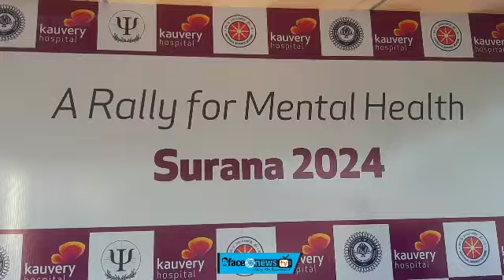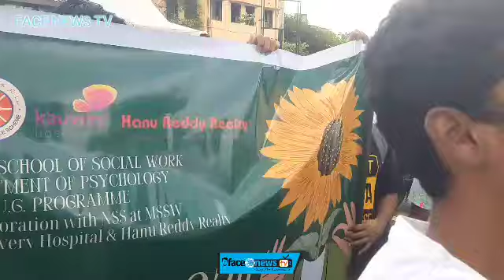MSSW and Kauvery Hospital Organize Rally on World Mental Health Day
Emphasizing Mental Health at the Workplace
Chennai, October 12, 2024 – MSSW (Madras School of Social Work), in collaboration with Kauvery Hospital, Alwarpet organized a rally today at Besant Nagar to mark World Mental Health Day. The event focused on the theme "Mental Health at the Workplace," highlighting the significance of supportive and inclusive work environments for mental well-being.
The rally saw active participation from professionals, students, and mental health advocates, all coming together to promote awareness and advocate for positive change in workplaces.

Dr. Yamini Kannappan, Senior Consultant Psychiatrist at Kauvery Hospital Alwarpet, emphasized, "Addressing mental health at the workplace is crucial for both employees and employers. A supportive environment not only enhances productivity but also nurtures a positive culture where individuals can thrive."
Adding to the initiative, Mr Sangeeth Gopinath, Program Head of the Undergraduate Psychology department at MSSW remarked, "Creating awareness about mental health in professional settings is the first step toward change. We need to break the stigma and encourage open conversations, making workplaces spaces of comfort and growth."

The rally served as a platform to educate the public about the importance of mental health in professional settings and encouraged open dialogue about mental well-being, aiming to create more inclusive and healthy work environments.

You Tube :-

MATHIOLI MUSIK